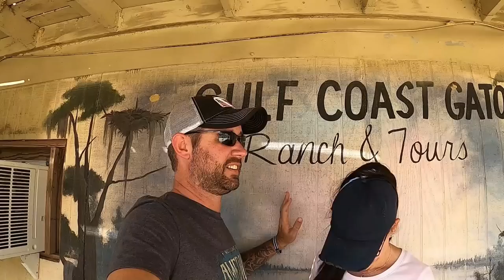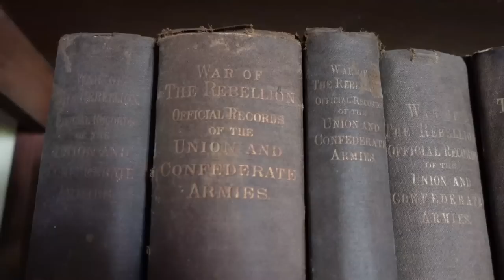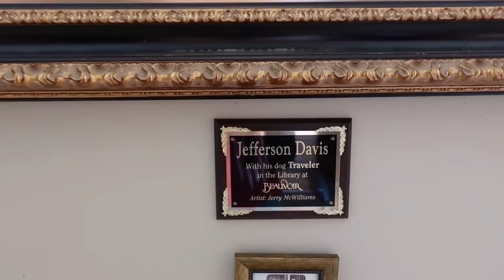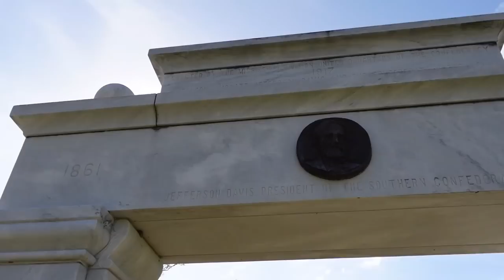Full Time RV Living (Biloxi/Gulfport, Mississippi)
This week, Full Time RV Living brings us to Biloxi and Gulfport Mississippi. We had a lot of fun.

Here are the links to the places we visited.

Here is how you can help us help Veterans:
3. Donate on PayPal (100% of funds through PayPal go directly to Veterans) (Scroll down to PayPal and click on the Donate button.
4.
5.
7. Watch our videos
9. Like our videos 👍
10. Share our videos

Joyce Glover